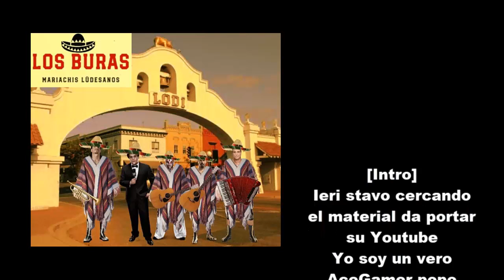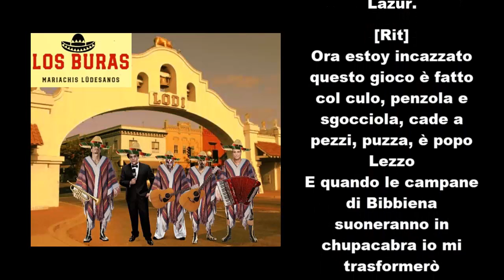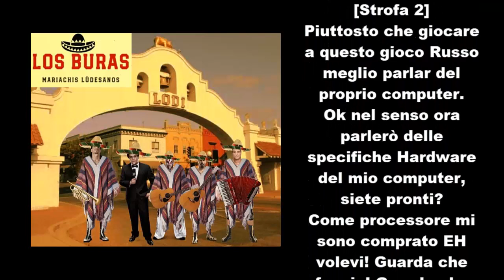02) Los Buras- Wow Lazur (LYRICS)| Mariachis Lüdesanos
Tracklist:
01) La Cagasbura
02) Wow Lazur
03) Don Angelo Dragoni
04) El Reggaeton Del Pinci
05) Rullo Funebre In Onore Di Bobino
06) Smegma Male
07) Lo Sburinos Ne Los Capuccinos
08) Vlad Tepes
09) In Honduras Col Cazzo Duras
10) Vietato L'Ingresso A Roberto Benigni
11) Kung Fu Uganda
12) Il Manifesto Anti-Campanili
13) 5 Minuti Di Aiaiaiai Perchè Ricardo è Scappato